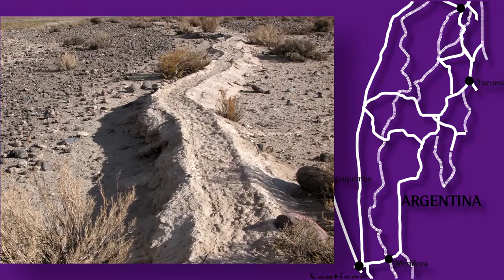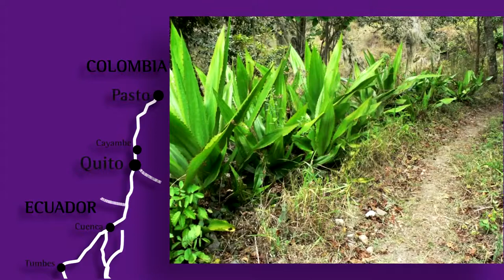QHAPAQ ÑAN CAMINO PRINCIPAL ANDINO - TEJIENDO LA VIDA EN LOS ANDES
El Qhapaq Ñan - Camino Principal Andino considerado por la UNESCO como un patrimonio común de valor excepcional que comparten Argentina, Bolivia, Chile, Colombia, Ecuador, y Perú. Es un sistema vial que recorre 23000 kilómetros hacia los 4 puntos cardinales de la cordillera de los Andes.